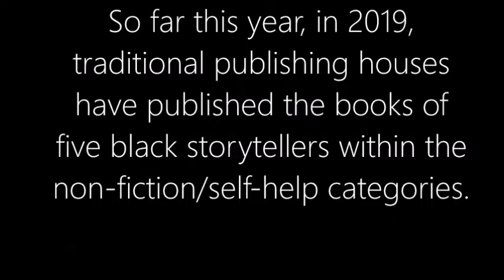Create Your Yes | Book Promo | Angela Marie Hutchinson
60-sec promo for new book available July 1 at Barnes & Nobles and Amazon